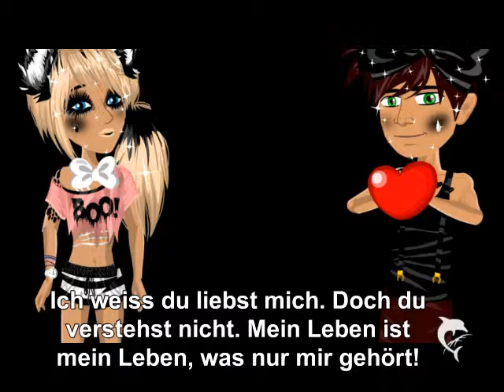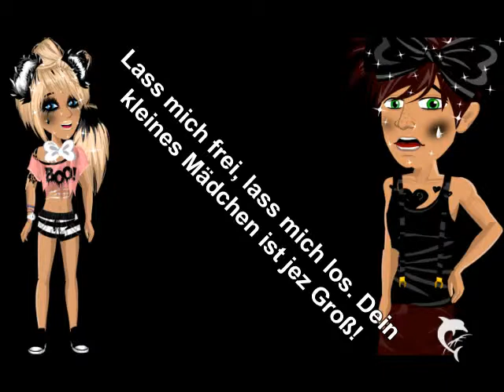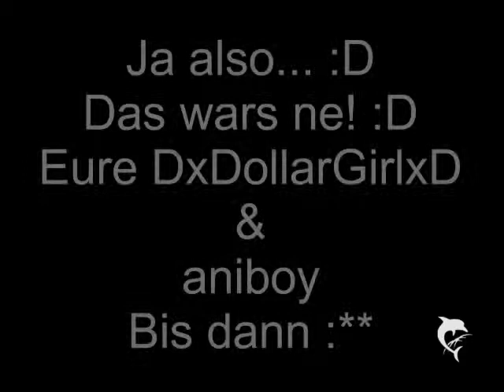Lass mich frei By DxDollarGirlxD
Hab mir echt voll viel Mühe gegeben!! :D
Eure DxDollarGirlxD
Ein ♥ für die Hater,  fans oder auch ganz normale Menschen. (: